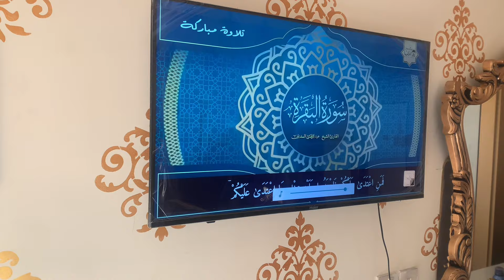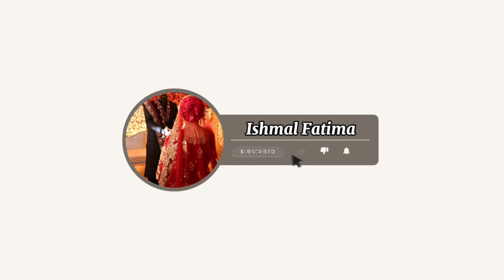Aj sab ky liye burger 🍔 banye 🤤 | Ishmal Fatima